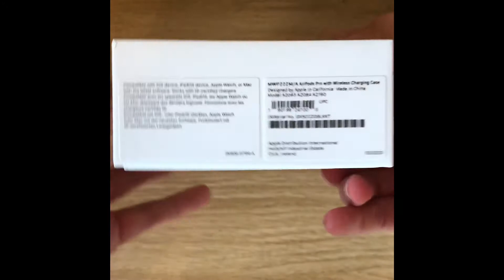ReUnboxing my AirPods Pro